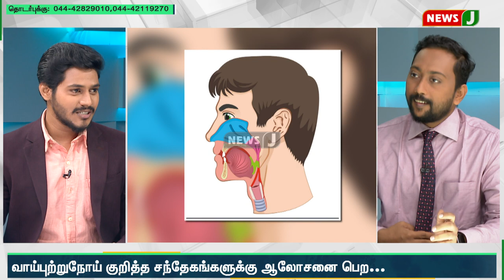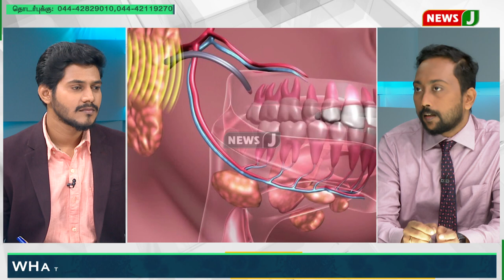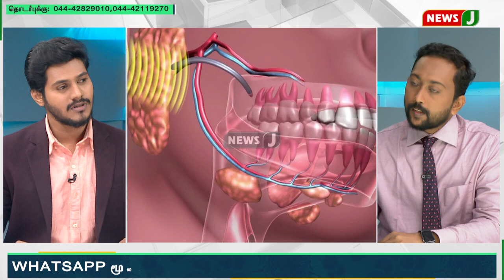"மருத்துவம் கேள்விகள் ஆயிரம்" |மருத்துவர் ராகேஷ் மோகன் | NewsJ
"மருத்துவம் கேள்விகள் ஆயிரம்"

மருத்துவர் ராகேஷ் மோகன்
வாய் புற்றுநோய் மற்றும் அறுவை சிகிச்சை நிபுணர்

இன்று காலை 10 மணிக்கு நமது நியூஸ் ஜெ தொலைக்காட்சியில் காணத்தவறாதீர்கள்.